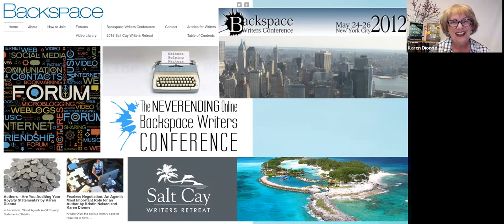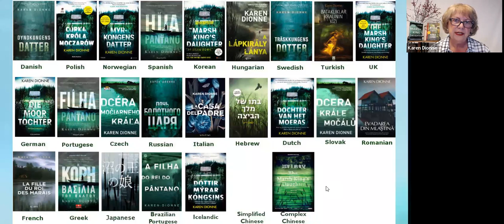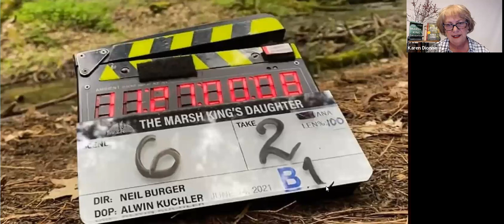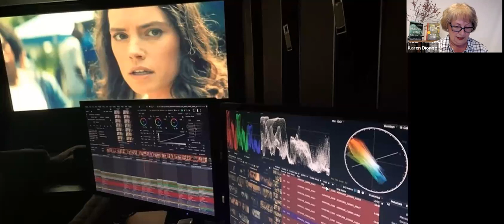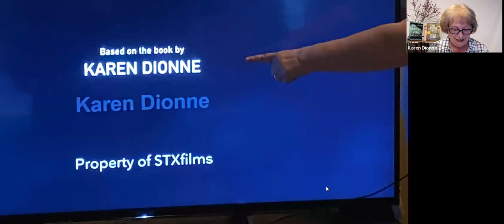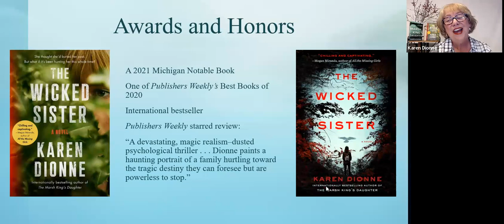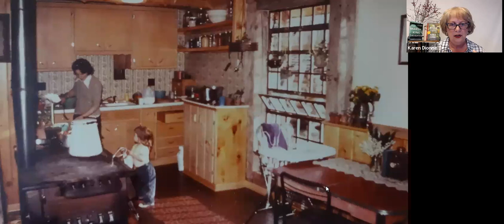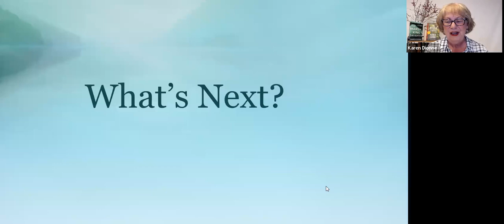Karen Dionne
Karen Dionne shares how her upbringing influenced her writing and reads from "The Wicked Sister" her most recent novel.